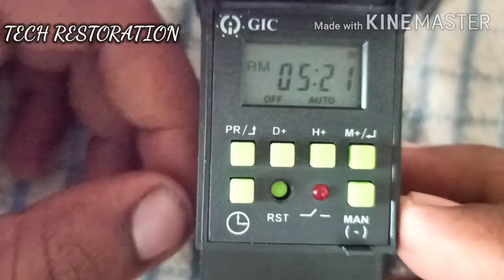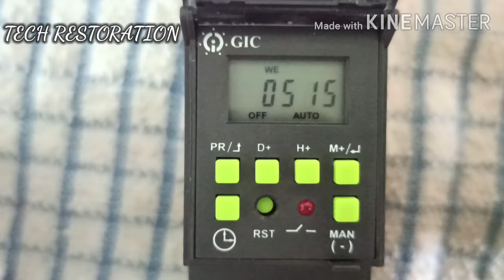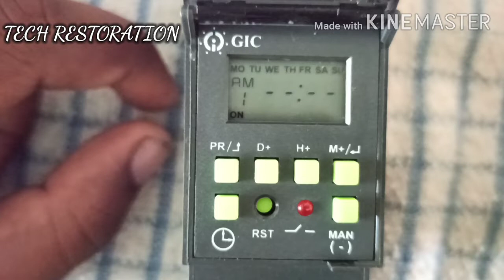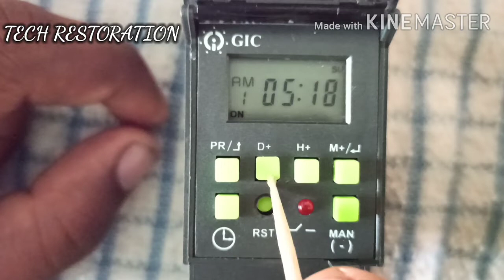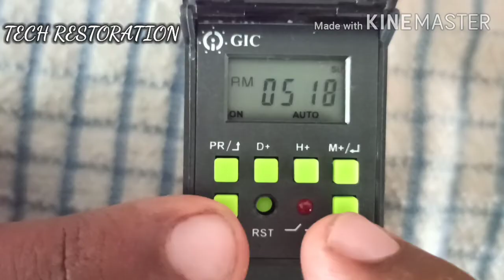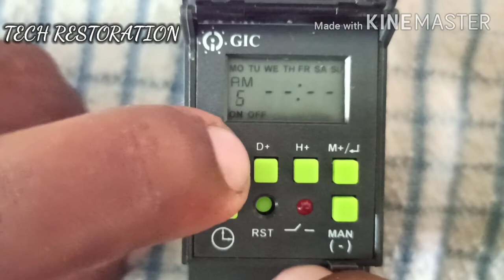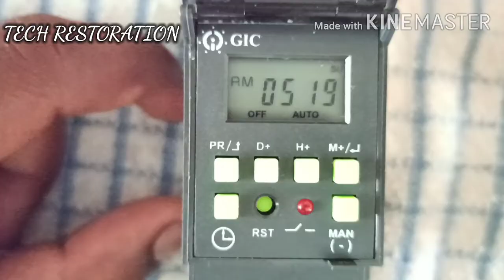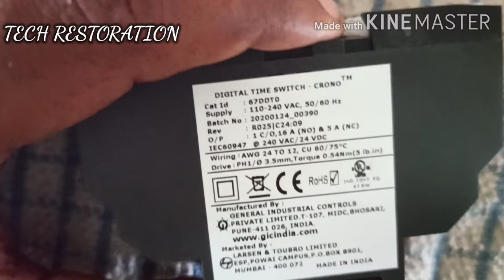Crono digital timer switch time setting and programe in malayalam മലയാളം Timmer setting Malayalam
Crono timer switch programe
Cat. No:67DDT0
Supply:110-240 VAC 50/60Hz
Tolerance: -20% to+10%